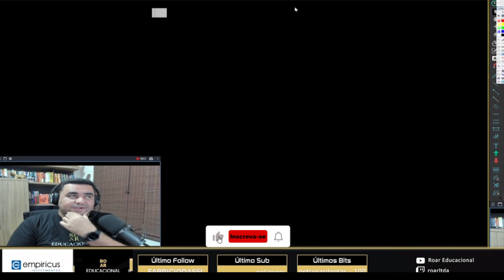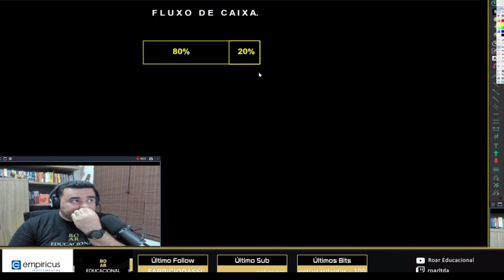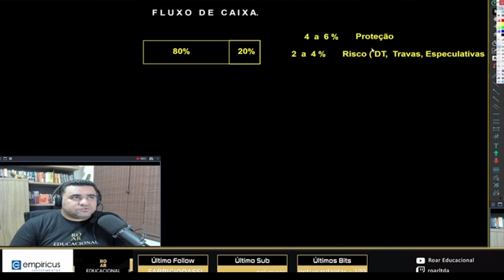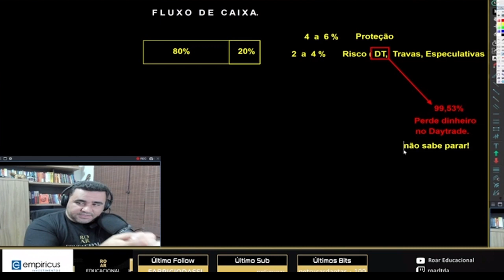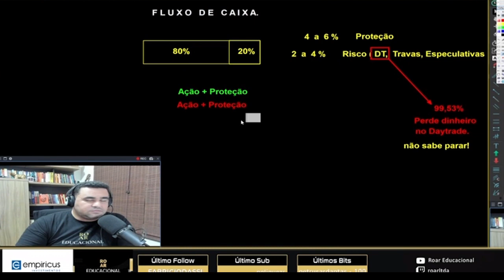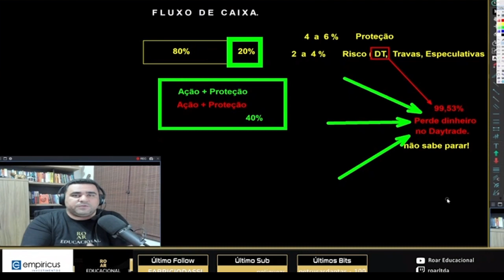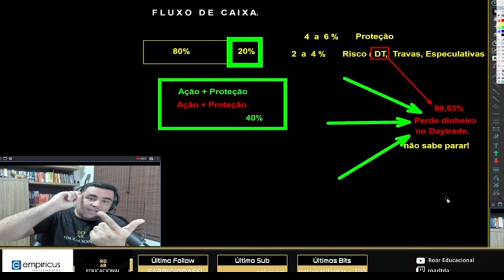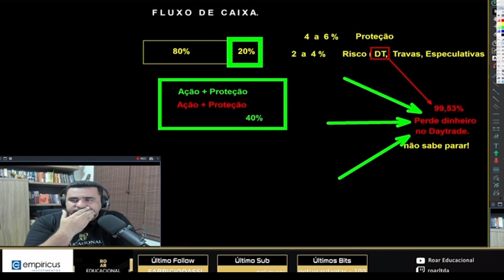Fluxo de caixa- Carteira protegida - Rogério Araújo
O fluxo de caixa é uma ferramenta fundamental para acompanhar e controlar as entradas e saídas de dinheiro de uma empresa ou finanças pessoais.
Ele fornece informações valiosas para tomar decisões financeiras, garantir a saúde financeira e planejar o futuro com base na disponibilidade de recursos.
Saiba como utilizar esse recurso nas suas operações financeiras.

💰 Venha mudar seu operacional e lucrar muito na bolsa de valores conosco na sala de operações empiricus investimentos acesse: